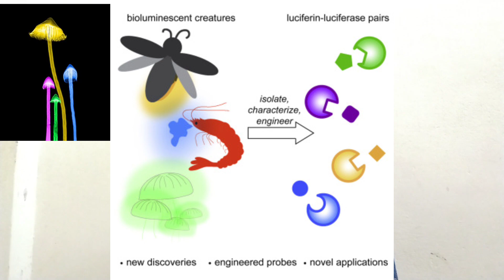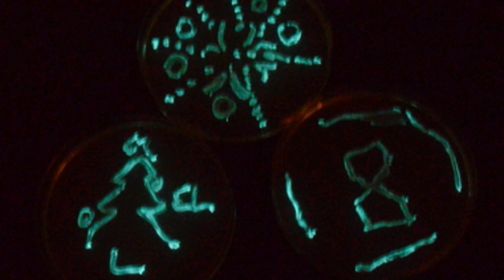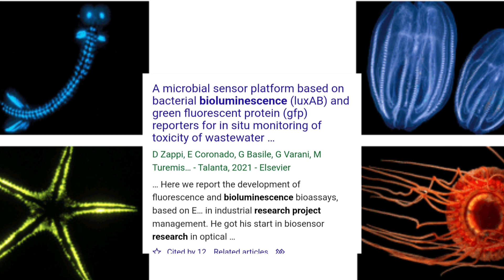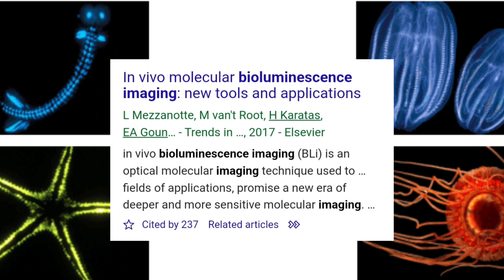Bioluminescence| Current research|Research topics